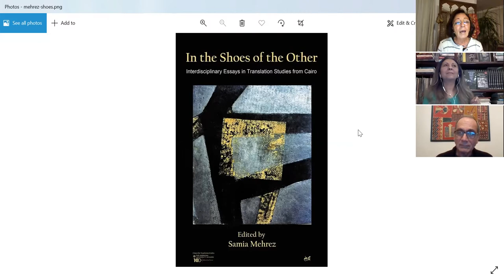A writer, a vision, a journey: a conversation with Professor Samia Mehrez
A Writer a vision a journey is a series of in depth conversations with Arab and international authors. This episode is with Professor Samia Mehrez. It took place on 18 December 2021.

Samia Mehrez is Professor of Arabic Literature and is the founding director of the Center for Translation Studies at AUC . She has published widely in the fields of modern Arabic literature, postcolonial literature, translation studies, gender and cultural studies. Ibrahim Nagui: A Belated Visit is her most recent book.

Arab World Books: Writers, Ideas and Books. Online since March 1998, our mission is to highlight the ideas, the books and the men and women who created them. We are dedicated to enhance understanding between different cultures and we are most proud that over the years arabworldbooks.com has become a destination for researchers and centers of Arab studies around the globe.